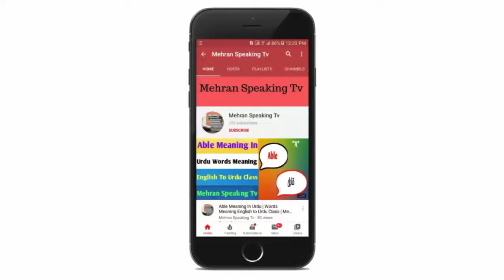Question Meaning In Urdu